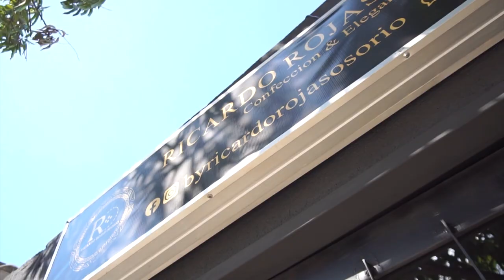ASESINAN A HOMBRE EN SALOA EN MEDIO DE UN ACTO INTOLERANCIA